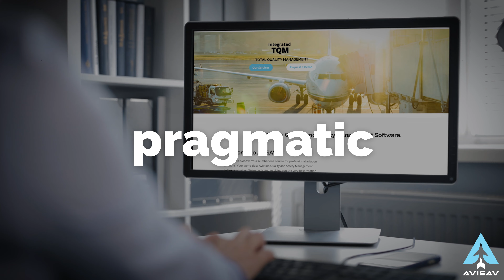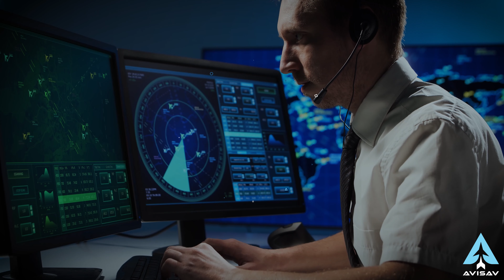AVISAV Aviation Quality and Safety Management (QSMS) Software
With AVISAV’s Aviation Quality and Safety Management Software, you have one central space to store files, calculate risk assessments, post company news, view safety videos, and much more. Our software promotes higher, more pragmatic safety standards and raises awareness.

With our state-of-the-art software, it’s easier than ever to take back SAFETY control of your organization